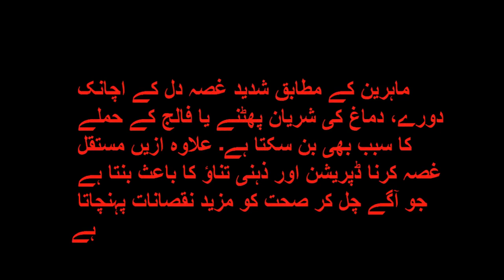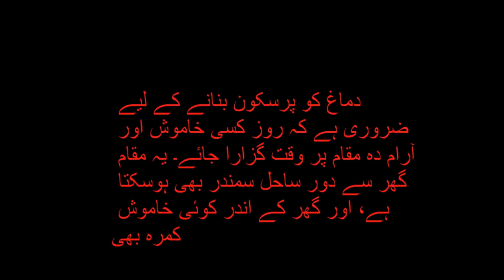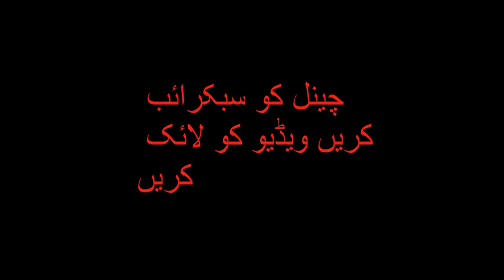Never Angry Fallow This Tips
غصہ ایک نہایت طاقتور جذبہ ہے جو انسانی صحت کو بری طرح متاثر کرتا ہے۔ غصے کے دوران جذباتی اور نامعقول فیصلے کرنا عام بات ہے اور یہ بہت مشکل ہے کہ غصے میں ہوش و حواس پر قابو رکھا جائے۔

ماہرین کے مطابق شدید غصہ دل کے اچانک دورے، دماغ کی شریان پھٹنے یا فالج کے حملے کا سبب بھی بن سکتا ہے۔ علاوہ ازیں مستقل غصہ کرنا ڈپریشن اور ذہنی تناؤ کا باعث بنتا ہے جو آگے چل کر صحت کو مزید نقصانات پہنچاتا ہے

مزاح
غصے کے دوران کسی مزاحیہ صورتحال یا گفتگو کو یاد کرنا یا مزاح پر مبنی کوئی شے دیکھنا غصے کو کم کرسکتا ہے۔
یہ ایک بہت آسان طریقہ ہے جو باآسانی آپ کے غصے کو کم کرنے میں مدد دے گا
جگہ تبدیل کریں
جب 2 افراد غصے میں ایک دوسرے سے بحث و تکرار کریں تو ایک شخص کا وہاں سے ہٹ جانا بہتر ہوتا ہے۔
یہ عمل صورتحال کی کشیدگی اور غصے کو کم کرنے میں معاون ثابت ہوتا ہے جس کے بعد غصے کا شکار افراد ٹھنڈے دماغ سے صورتحال کا تجزیہ کر سکتے ہیں
مراقبہ
باقاعدگی سے مراقبہ کرنا ذہن کو پرسکون کرتا ہے اور دماغ سے غصے سمیت منفی جذبات کا خاتمہ ہوتا ہے۔
اگر آپ کو بہت زیادہ غصہ آتا ہے تو مراقبے کو اپنا معمول بنا لیں یقیناً آپ اپنے غصے میں کمی محسوس کریں گے
پرسکون مقام
بعض اوقات پرہجوم اور پرشور مقامات بھی ہمارے دماغ کو تناؤ کا شکار کردیتے ہیں جس کے بعد ہمیں معمولی سی بات پر بھی غصہ آسکتا ہے۔

دماغ کو پرسکون بنانے کے لیے ضروری ہے کہ روز کسی خاموش اور آرام دہ مقام پر وقت گزارا جائے۔ یہ مقام گھر سے دور ساحل سمندر بھی ہوسکتا ہے، اور گھر کے اندر کوئی خاموش کمرہ بھی۔

خاموشی آپ کے دماغی خلیات کو آرام پہنچا کر آپ کے اعصاب کو پرسکون کرتی ہے
چینل کو سبکرائب کریں ویڈیو کو لائک کریں